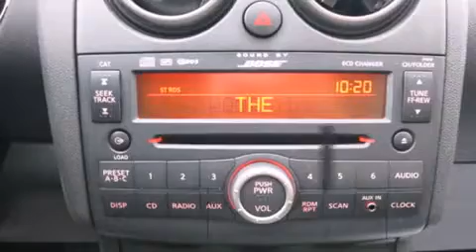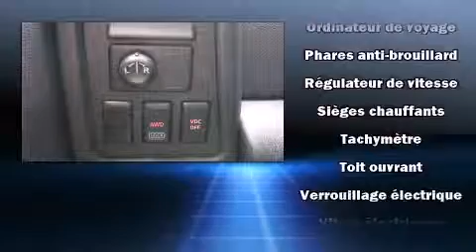2010 Nissan Rogue SL AWD in Anjou, QC H1E 7K7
Nissan Gabriel
7010, Henri Bourassa

Un essai routier avantage toujours le Nissan Rogue 2010. Affichant moins de 80 000 km au compteur, ce VUS 4 portes met la priorit�� sur le confort, la s��curit�� et son c��t�� pratique. Gr��ce �� la souplesse de son moteur 4 cylindres de 2,5 litres, les passages de vitesses se font tout en douceur, vous b��n��ficierez aussi d'une exp��rience de conduite confortable et pr��visible. Nissan a pris soin d'agr��menter l'int��rieur d'��quipement de premier plan, comme: si��ges en cuir, un essuie-glace de lunette arri��re, l'ouverture automatique de la glace du conducteur, un compte-tours, plaques de protection des ��l��ments m��caniques, t��l��d��verrouillage, et beaucoup plus. Le syst��me audio comporte un lecteur CD, et 4 haut-parleurs parfaitement positionn��s. Nissan a mis la s��curit�� des occupants au coeur de ses pr��occupations avec les ��quipements suivants: rideaux gonflables pour prot��ger la t��te, coussins gonflables lat��raux �� l'avant, syst��me antipatinage, syst��me d'assistance au freinage, appuis-t��te avant anti-coup de fouet, un syst��me antivol, et freins �� disque aux 4 roues avec antiblocage. Lorsque les conditions routi��res sont impr��visibles vous pouvez vous fier �� l'entra��nement �� rouage int��gral, qui procure une traction in��gal��e. Ce qui nous rend fiers, c'est vous offrir uniquement des v��hicules de grande qualit��. N'h��sitez pas �� nous appeler.